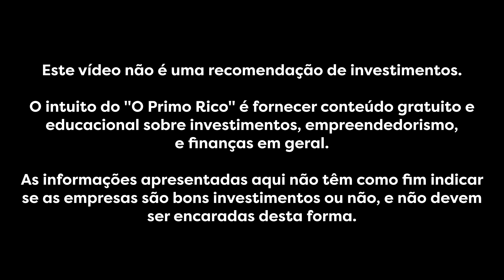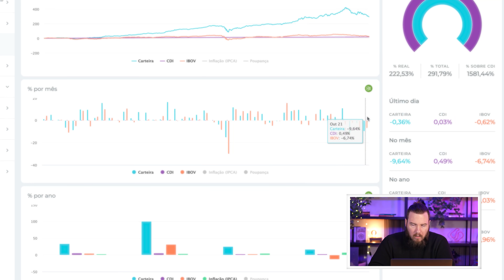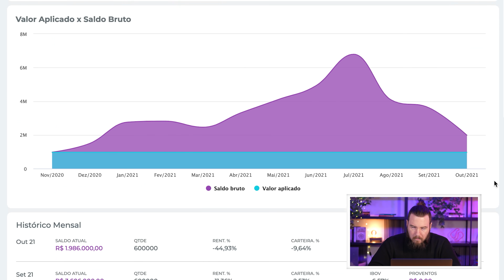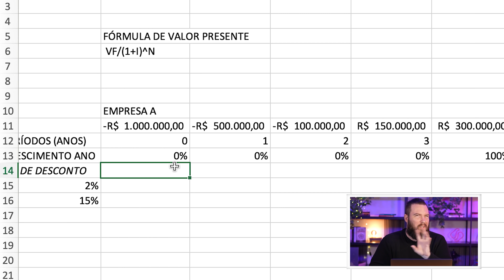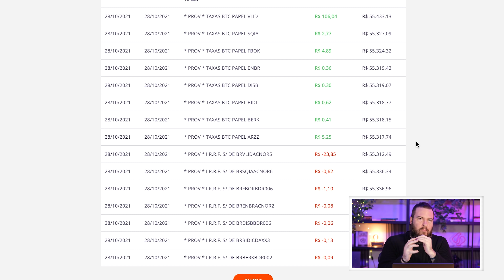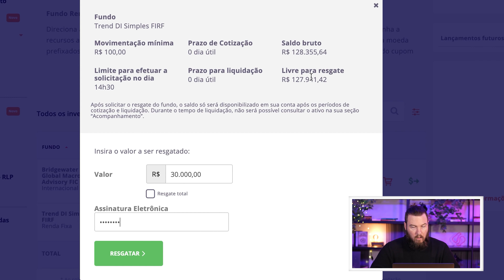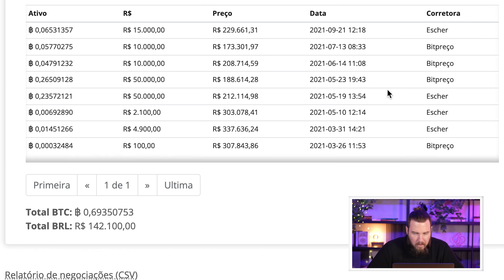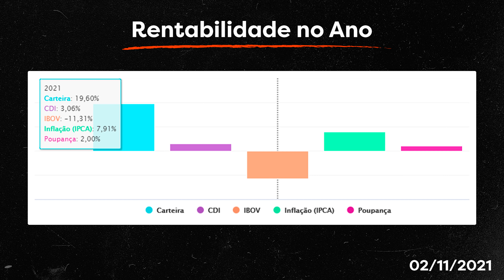PERDI MAIS DE R$5 MILHÕES NUMA ÚNICA AÇÃO | RUMO AO BILHÃO #32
Esse é o episódio 32 do RUMO AO BILHÃO! O quadro onde eu mostro NA PRÁTICA o racional por trás das minhas decisões de investimento.

Não tem como eu começar esse vídeo sem contar sobre a minha perda demais de 5 MILHÕES DE REAIS NUMA ÚNICA AÇÃO...

Foi o que aconteceu com Meliuz (CASH3)...

Eu tinha um percentual relevante de CASH3 na minha carteira e as ações da Meliuz caíram bruscamente nesse últimos 3 meses.

A queda vai continuar e a crise só está começando? Ou é um momento de oportunidades com o mercado em desconto? Eu compartilho um pouco do racional nesse vídeo.

Agora, uma das coisas mais importantes desse quadro (Rumo ao Bilhão):

Aqui eu compartilho a minha carteira pública de investimentos.

Ela é pública porque carrega uma mensagem importante: a mensagem de que, mais do que ensinar, eu aplico TUDO o que eu ensino. Isso, pra mim, é o maior exemplo de pele em risco que eu posso dar pra vocês. É o “Skin in the Game”.

E eu quero te ensinar uma coisa: que se você deseja mostrar sua carteira publicamente, você vai ter que estar disposto a expor publicamente tanto os seus ganhos quanto as suas perdas.

No mês de outubro, minha carteira sofreu uma queda de 9,63%. Só em Meliuz (CASH3) foram 5,5 MILHÕES DE REAIS.

Mas, o que para muitos podia ser a ruína, fico confortável quando vejo o meu histórico.

Enquanto o Ibovespa acumula uma queda de -11,91% em 2021, a minha carteira acumula uma rentabilidade REAL (ou seja, acima da inflação) de 10,83%.

Tudo isso não é fruto (apenas) de sorte, mas de uma metodologia que foi seguida mesmo em momentos de grande stress.

A metodologia da ARCA funciona da seguinte forma: eu distribuo o meu dinheiro em 4 quadrantes:

25% em Ações e Negócios no Brasil;
25% em Real Estate (investimentos no mercado imobiliário);
25% em Caixa e investimentos de renda fixa;
25% em ATIVOS INTERNACIONAIS (e ativos exóticos como o bitcoin).

Hoje, estou com uma concentração muito grande em renda variável e devo rebalancear em breve, sem pressa.

E mesmo que por trás desse processo também tenha uma metodologia pra escolher os melhores ativos em cada quadrante (algo que costumo ensinar em cursos, mentorias e na Finclass) a verdade é que diversificação e o rebalanceamento, por si só, já é capaz de te dar retornos incríveis no longo prazo.

Por isso, entenda: pra ter sucesso nos investimentos, você não precisa fazer o complexo, não precisa ser um gênio e nem ter um conhecimento fora do comum.

O que você precisa é de disciplina pra manter a sua estratégia nos momentos bons, e de coragem pra também mantê-la nos momentos ruins.

Espero inspirar vocês a investir todos os meses em algo que lhes dê retorno - seja em investimentos, no seu negócio, ou para a sua educação e de todos ao seu redor. 🍎

Pra saber disso e muito mais, eu conto no episódio de HOJE!